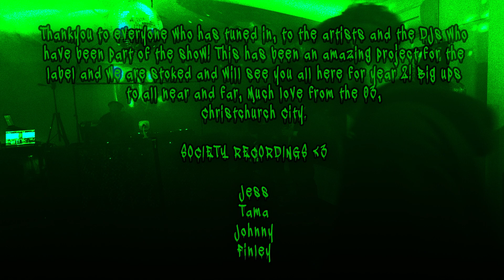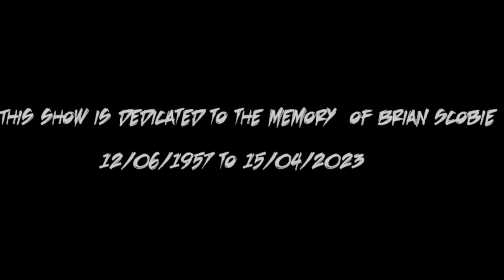Best of Society Selects on Drop FM ...so far. (With your host's Hendease & Inspire)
“A collective of minds working together.”

Society is an Electronic Bass Music label based out of Christchurch, New Zealand. Established in November 2021